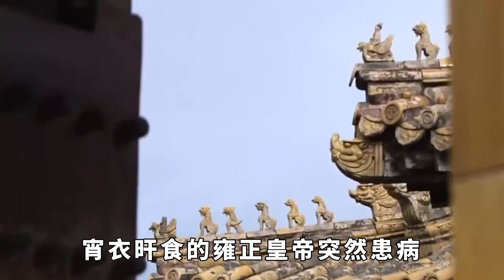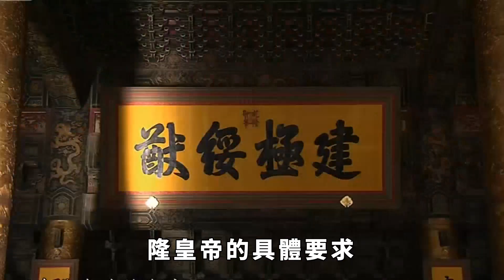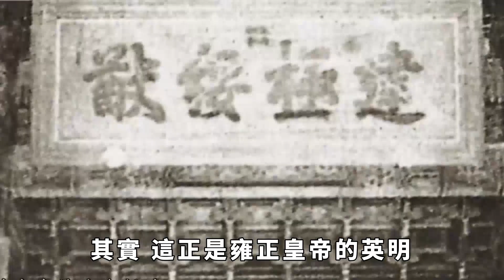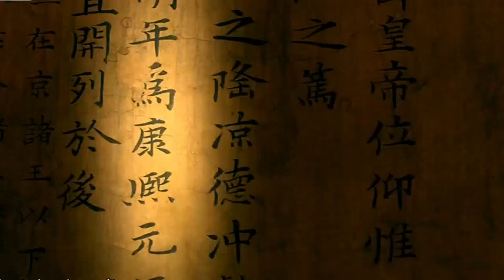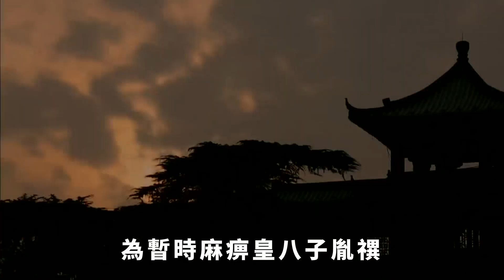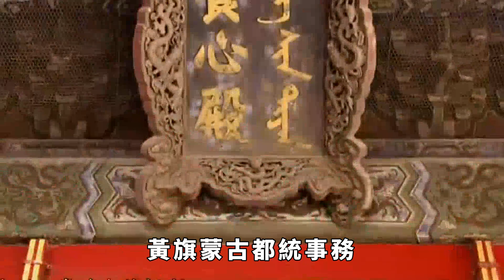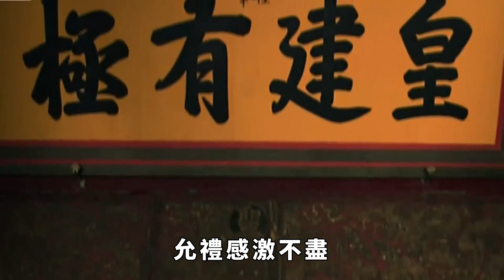果親王允禮，到底有何特殊，讓雍正臨終都不忘關照？【繁華五千年】歷史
歷史上,許多皇族後裔為爭奪皇位浴血廝殺,殘害手足,甚至自相殘殺。而滿清開國之初,一位不參與皇位競爭、性格溫和的皇子,卻得到兩代皇帝的信任托付,平步青雲,最終被尊為果親王,功勛卓著。講歷史故事，悟人生智慧！歡迎關註【繁華五千年】。
雍正十三年八月二十一日，為大清王朝殫精竭慮、宵衣旰食的雍正皇帝突然患病，但仍能正常處理處理政事；二十三日，「上疾大漸」，召莊親王允祿、果親王允禮、大學士鄂爾泰、張廷玉、領侍衛內大臣公豐盛額、訥親、內大臣戶部侍郎海望共同承接遺詔。
在這份決定皇位傳承的關鍵詔書中，雍正皇帝除了明確允祿、允禮、張廷玉、鄂爾泰顧命大臣的身份外，還專門強調了對果親王允禮的善待要求：果親王至性忠直。才識俱優。實國家有用之才。但平日氣體清弱，不耐勞瘁。儻遇大事，諸王大臣當體之，勿使傷損其身。若因此而損賢王之精神，不能為國家辦理政務，則甚為可惜。歷史 君王 妃子 政治 統治 爭寵 請注意，本影片是專注於講解社會新聞和奇聞異事，完全符合YouTube社群準則。